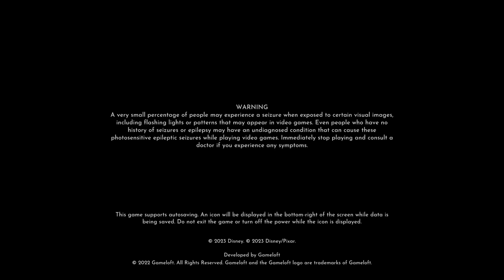Duck tales, Frozen, and Charity Stream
New area unlocked for Frozen.